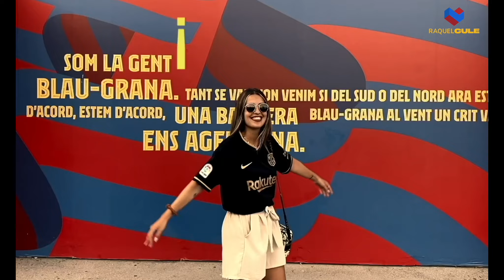HINCHAS DEL BARÇA Y DEL GIRONA REACCIONAN AL FCBARCELONA 2-4 GIRONA 😳 PINCHAZO GORDO... 🤬